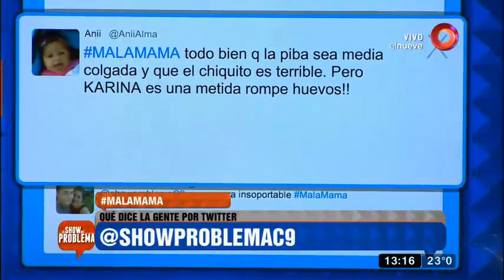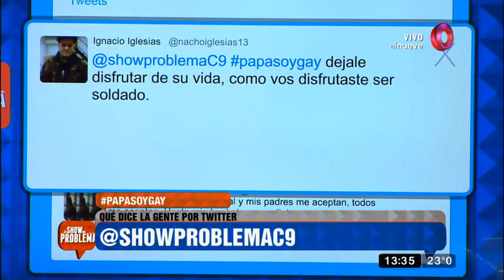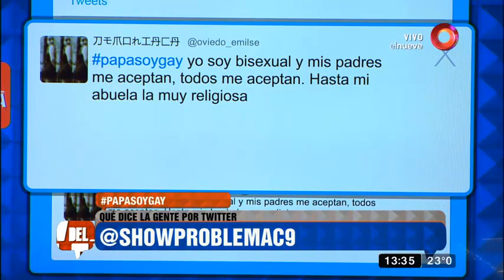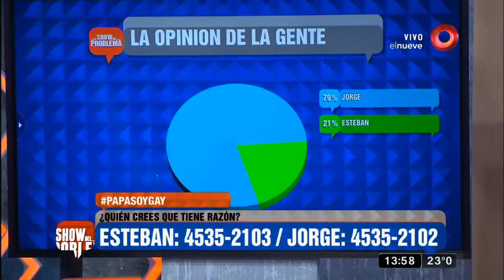El Show del Problema: Programa del 21 de Marzo 2017